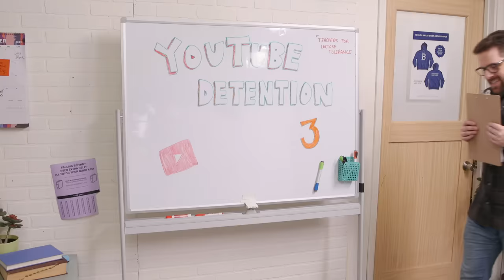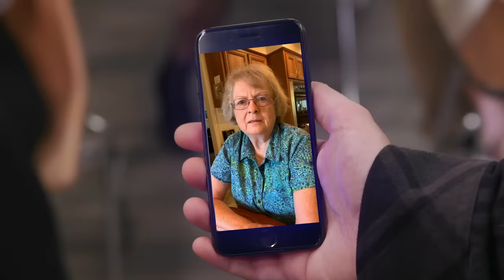These YouTubers Are Trying To Cancel Me (YouTube Detention)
YouTube Detention is back in session and someone’s getting cancelled today. (For clout, of course.)

CAST

CREW

Directors: Ryan Todd & Ryan Finnerty
Writers: Monica Vasandani & Ryan Finnerty
Executive Producer: Ryan Todd
Production Manager: Margo McHugh
1st AD: David Gutel
DP: Billy Yates
Cam Op: Brennan Iketani
1st AC: Jacqi Jones
Gaffer: Nick Giomuso
DIT: Matt Duran
Art Director: Cassie Vance
Set Decorator: Tayler Nicholson
Props/Stage Coordinator: Yasmeen Mughal
Sound Mixer: Greg Jones
Hair & Make Up: Morgan Marinoff
Wardrobe: Athena Lawton
Editor: Mike Small
GFX: Brittany Metz
Community Manager: Cece Wrenn
Content Manager: Kiana Parker
IT/Equipment Manager: Tim Baker
Executive Assistant: Nancy Azcona